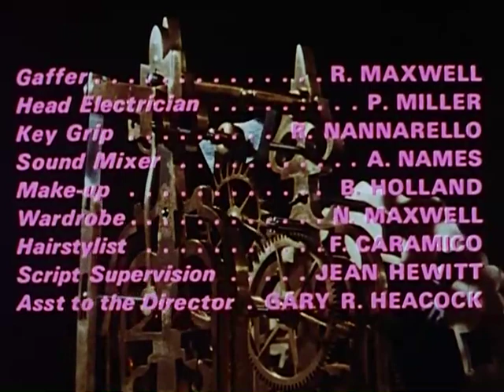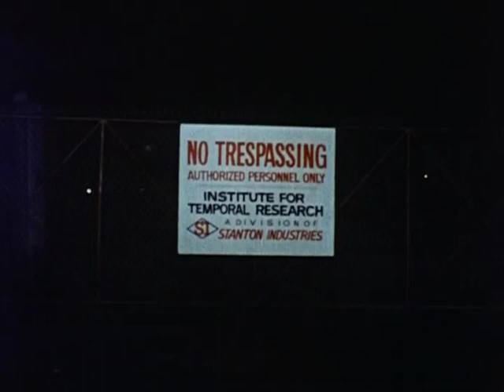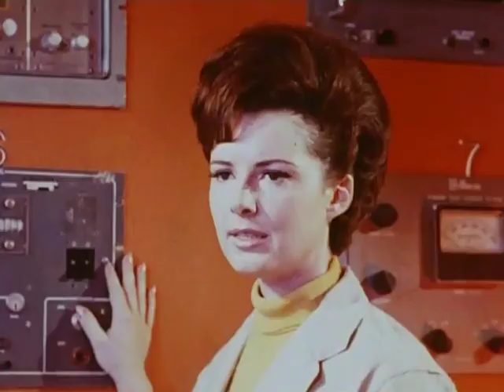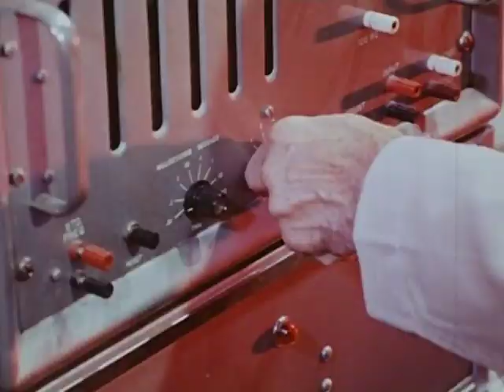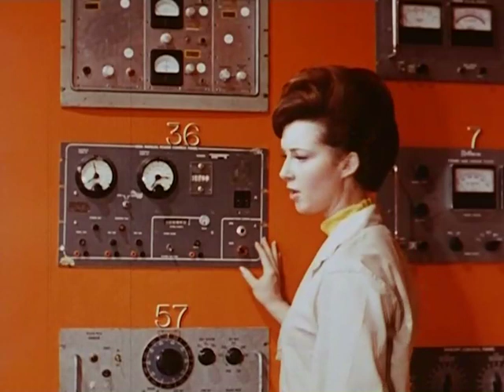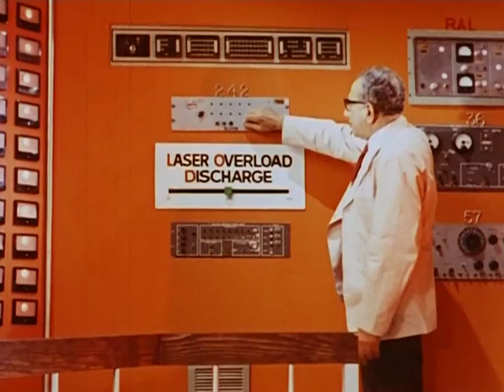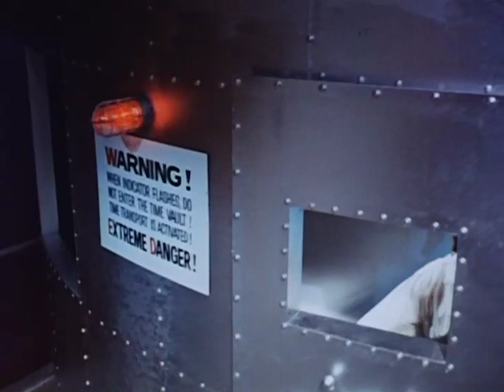Viaggio Al Centro Del Tempo (1967)